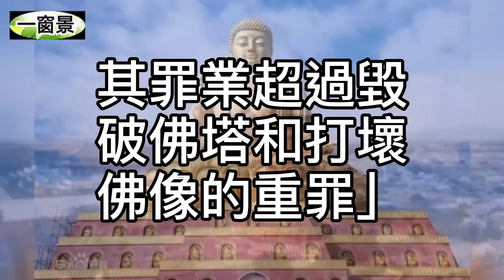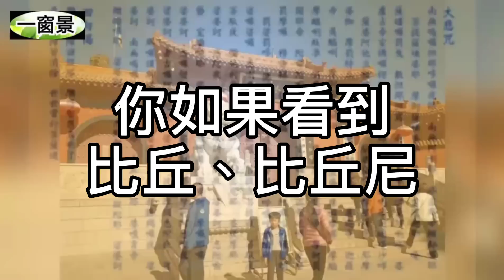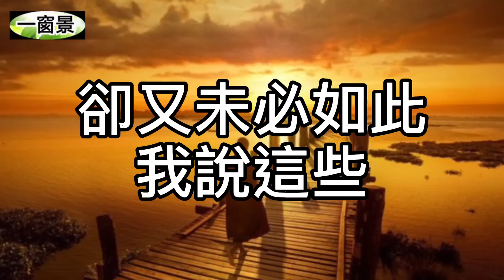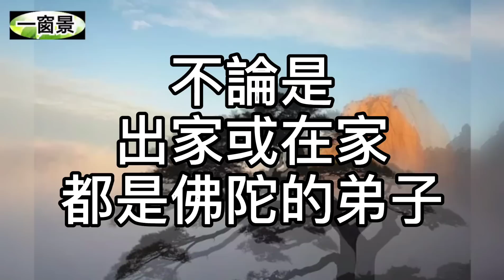對於〈恆述法師〉事件，教你如何回應最好？如果已經做了,怎麼辦？@H168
(一)主講及古箏(片頭及背景音樂)：茉莉芬芳
(二)影片中錯誤訂正：
3:38-(X)破解 (O)破戒
4:09-(X)破解 (O)破戒
4:30-(X)眾僧 (O)眾生
6:28-(X)眾罪 (O)重罪